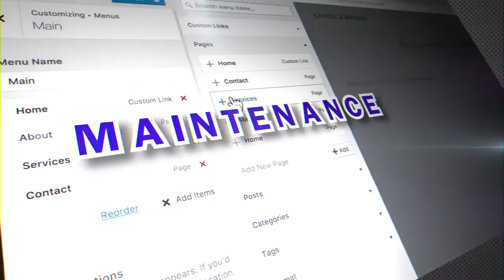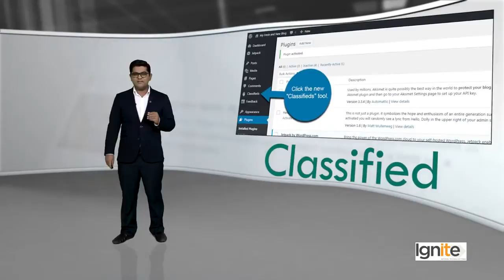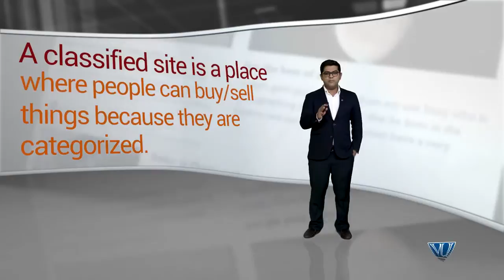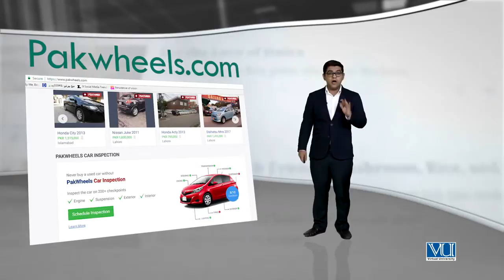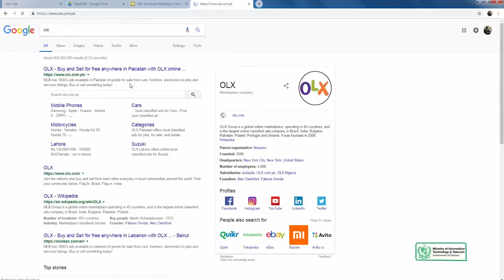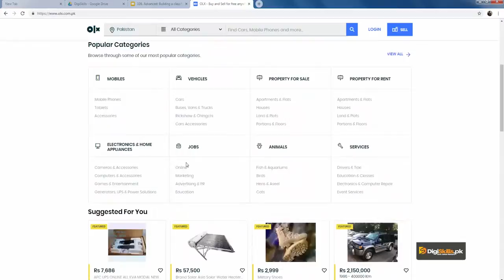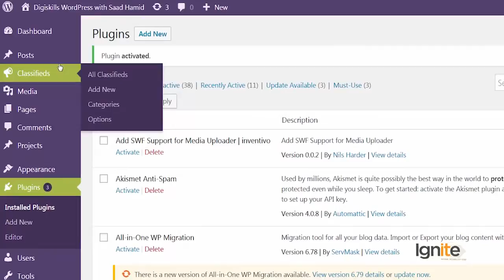Topic 106 WordPress in Urdu Hindi by DigiSkills Advanced Building a classified site with WordPress